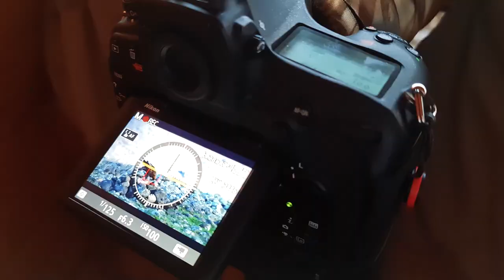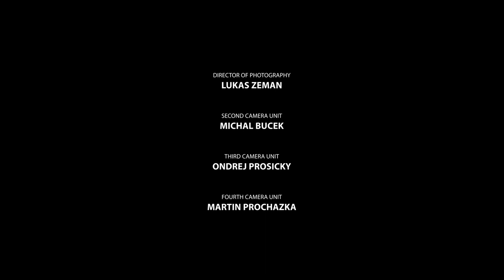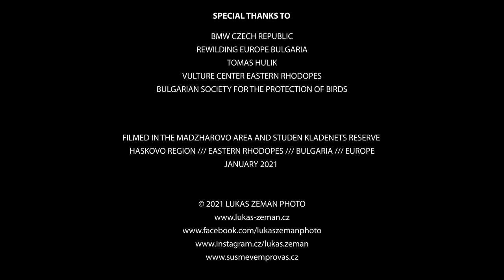Bulgaria Wildlife Trip / Eastern Rhodopes (January 2021)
Photography trip to Madzharovo in Eastern Rhodopes (Bulgaria) in early January 2021 to watch and photograph wildlife animals.